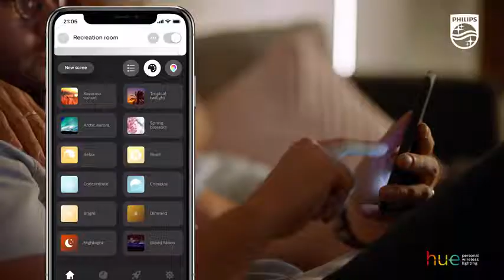Philips Hue White and Color Ambiance LED Smart Light Bulb Starter Kit, 3 A19 Smart Bulbs & 1 Hue Hub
More Great Products By Philips Hue
WHOLE HOME SMART LIGHTING: Extend smart lighting throughout your home (up to 50 light points on one Hub). Set the mood with pre-set light recipes or create custom scenes through the Philips Hue App to set the mood in your smart home
VOICE ACTIVATED: By using the Hue Hub, these Smart Bulbs connect to your favorite smart home devices like Amazon Alexa, Apple HomeKit, or Google Assistant for the ultimate smart home experience
EASY TO INSTALL: To install, simply screw the smart bulbs into your desired lamp, overhead light, ceiling fan, or pendant light, then download the Hue mobile app and pair with your Hue Hub. From the Hue App you can begin controlling all of your installed hue lights seamlessly
SCHEDULE YOUR OWN CUSTOM LIGHT SCENES: With the Philips Hue App you can set routines to help you feel energized in the morning, have your lights detect when you arrive home, or turn the smart lights off gradually as you head to bed. Customization is at your fingertips with Philips Hue
EXPAND YOUR PHILIPS HUE ECOSYSTEM: You can easily expand on your starter kit when you purchase other Hue light points & accessories. Try adding a Hue Tap switch for control without touching your smart phone. Add a Hue Play to set the perfect scene for your next binge-worthy show. No need to worry about your Wi-Fi speed, with the Hue Hub you can reliably add and control up to 50 Hue lights & accessories without clogging up your Wi-Fi